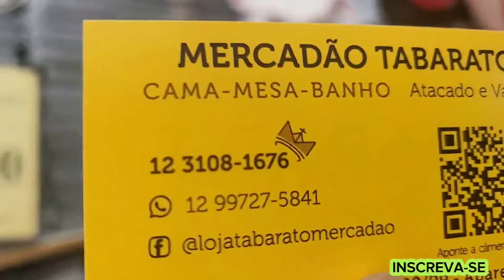FEIRA LIVRE DE APARECIDA SP MUITAS NOVIDADES POR AQUI 😀